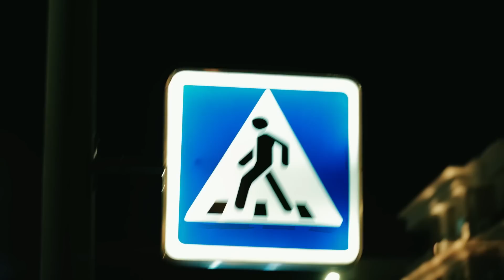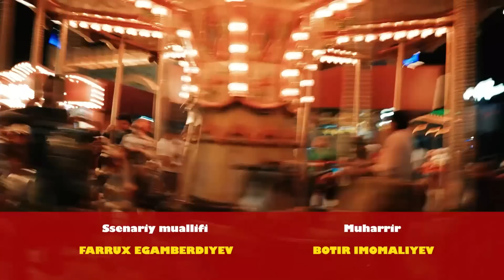Машхур Кўрсатувларга Пародия - COMEDY SHOW (08.04.2023)